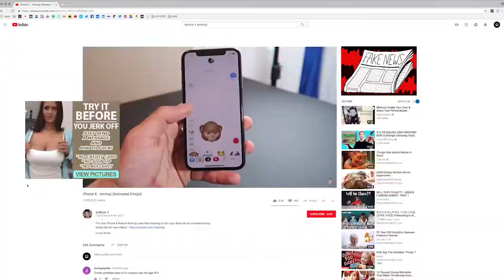SHOWREEL-019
Created & Edited: Saul DeMoritz